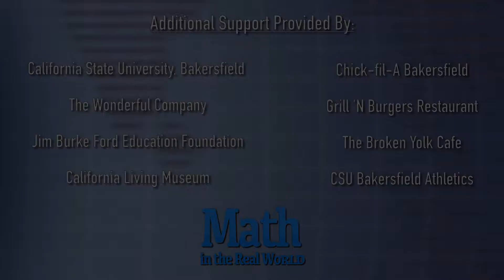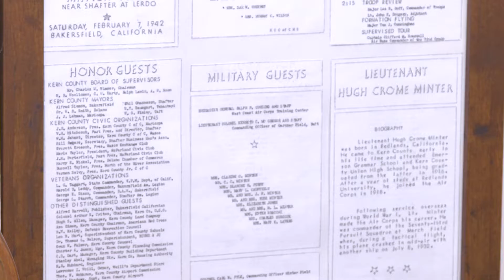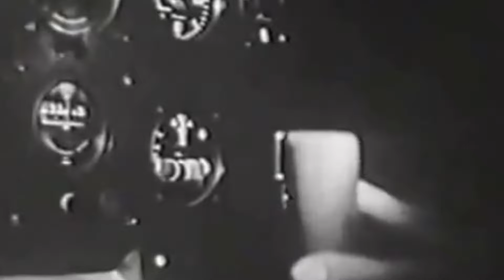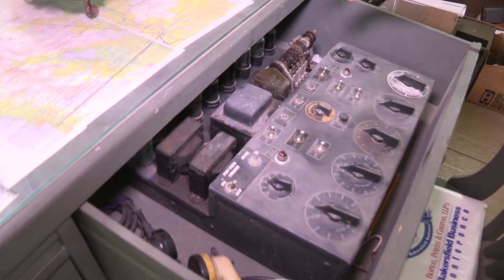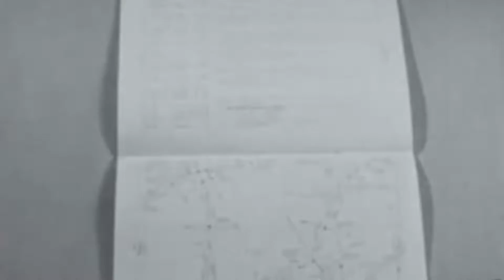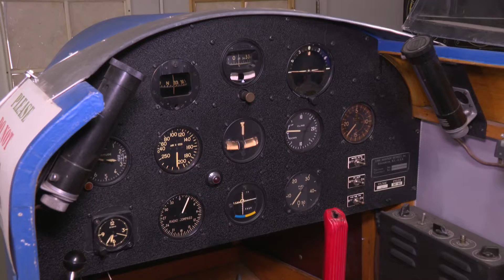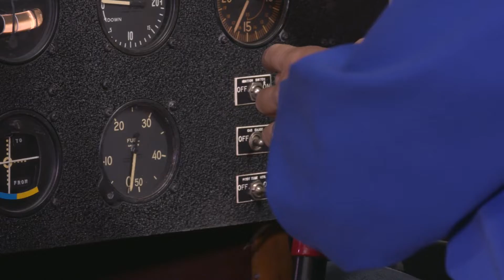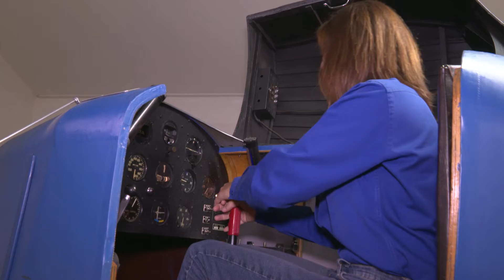MATH IN THE REAL WORLD - Minter Field Air Museum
Marylou visits the Minter Field Air Museum in Shafter, a one-time major basic training facility that served close to 12,000 World War II-era pilots - and now home to an original Link Trainer - an early flight simulator produced between the early 1930s and early 1950s.